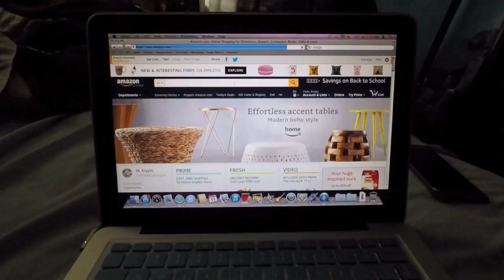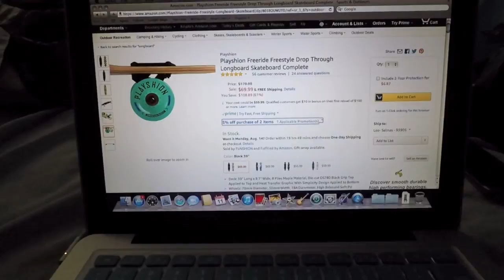Roller Blading CRASH Siberian Husky Reaction, Buying A Longboard!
Staging a Roller Blade  Crash with my siberian husky (REACTION), How to stop your dog from pulling, Rollerblading with my dog, Buying A Longboard of Amazon, Breeding my husky, Husky Mushing

CHANNEL INFO